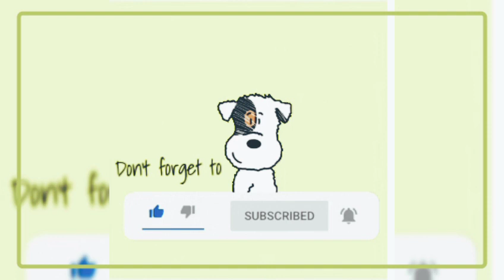URASSAYA ADVANCE BIRTHDAY YESTERDAY